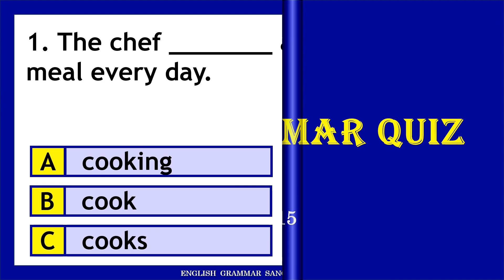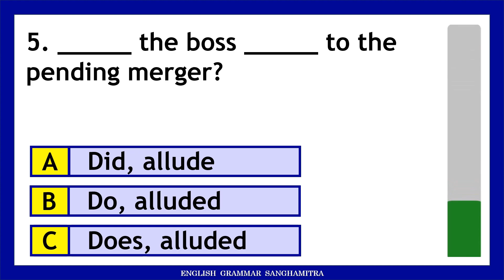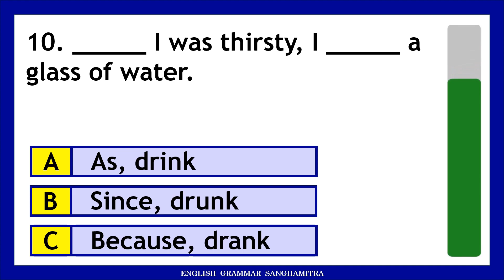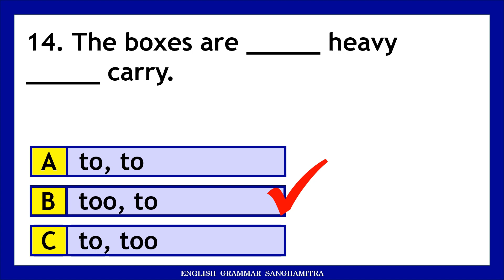Grammar Test in English | All Tenses | Can You Pass this English Quiz?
tense quiz
tense quiz test
English quiz
English quiz questions and answers
English grammar
English grammar quick revision
English tenses
English tenses grammar
English test
grammar English
grammar tense
grammar quiz
grammar questions
grammar tenses in English
grammar tenses in English with examples
grammar test practice
tense test
tense test English grammar
tense tense
Improve your English
tenses in English grammar with examples mcq
tense question and answer
mixed grammar exercises
12 tenses in English grammar
12 tense. English grammar full course
basic grammar English
tense MCQ for competitive exams
what is your English level
English test questions
grammar English quiz
mixed tenses
tenses test